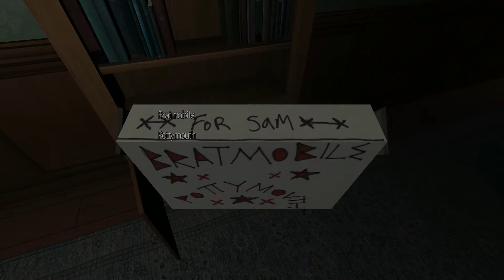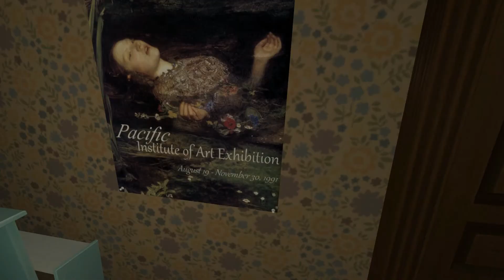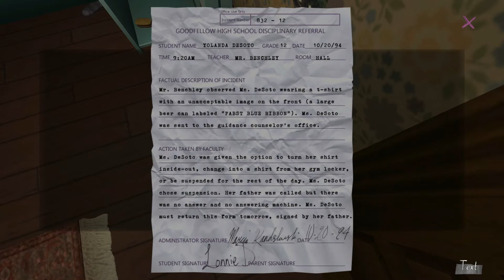Gone Home 02 | Sam´s Reich | Lets Play | German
7 Juni 1995, 1:15 Uhr in der Nacht. Katie kommt nach einem Austauschjahr endlich wieder nach Hause. Sie freut sich auf ihre Familie. Doch es ist niemand zu Hause. Irgendetwas stimmt hier nicht. Was ist hier passiert?

Publisher & Entwickler:
The Fullbright Company [2013]

Aufnahmeprogramm: Ocam
Bearbeitungsprogramm: Wondershare Filmora, Audacity
Mikrofon: Rode NTUSB